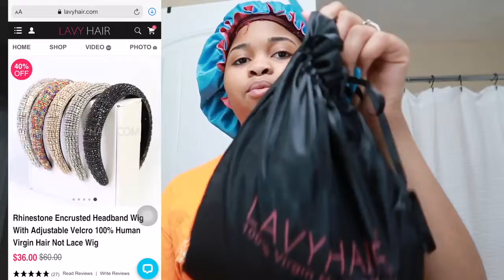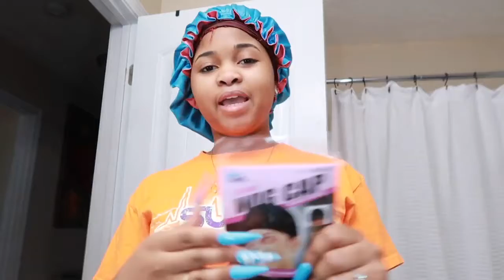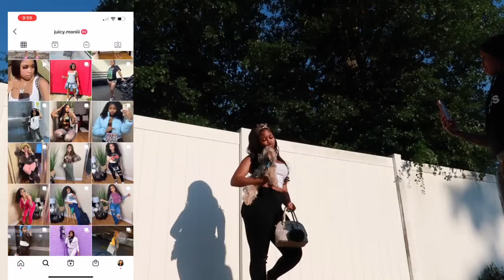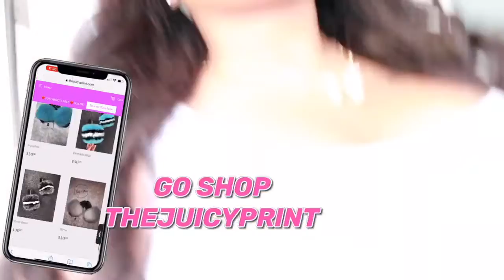WEEKEND VLOG finally summer break , BTS OF AN INFLUENCER , HOTGIRL CHITCHAT + more Lavyhair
Youtuber by @EmoneeDenim

ITEM: Brazilian 180% Density Rhinestone Encrusted Headband Wig With Adjustable Velcro 100% Human Virgin Hair Body wave wig Not Lace Wig average size 26 Inch 1 b color No.19 Pattern